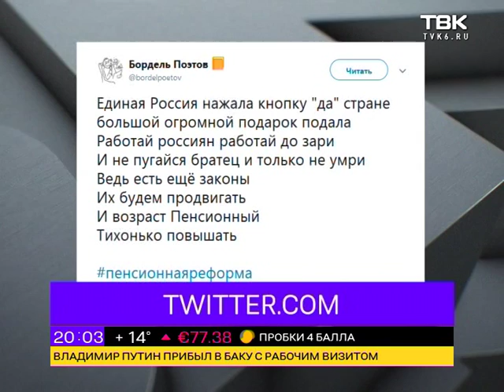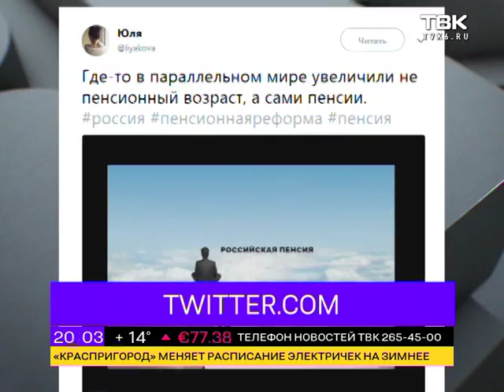Мнение о пенсионной реформе